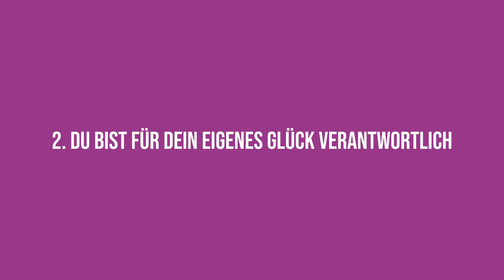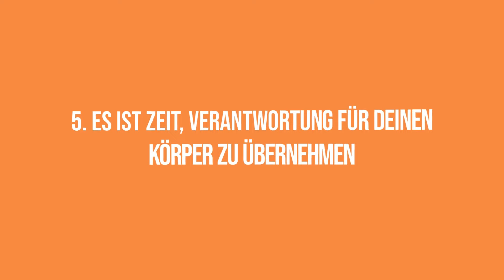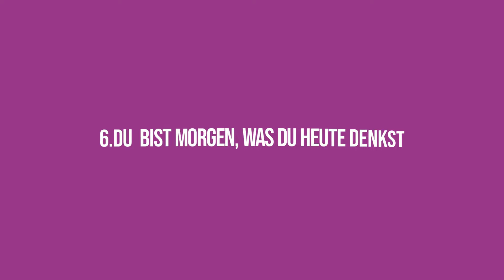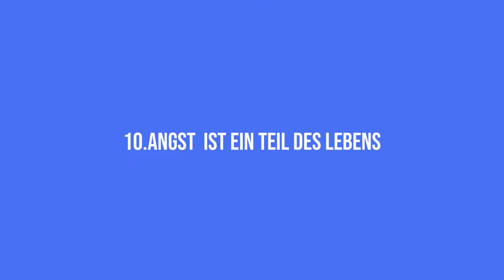Mit spätestens 30 solltest du reif genug sein, um diese 13 harten Wahrheiten zu akzeptieren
Du bist 30 oder steuerst auf die 30 zu? Dann solltest du reif genug sein, um diese harten Wahrheiten zu akzeptieren.

Viele Menschen trauen sich nicht, diese Wahrheiten anzuerkennen. Wenn du den Mut dazu hast, wirst du ein glücklicheres und erfüllteres Leben führen.

Für alle, die neu auf diesem Kanal sind: Mein Name ist Deniz Deke. Ich bin der Gründer und CEO von Erschaffe dich neu. Erschaffe dich neu ist 2016 aus meiner Leidenschaft für Persönlichkeitsentwicklung entstanden. Auf einem Blog habe ich meine größten Learnings aus Büchern und meiner eigenen Erfahrung geteilt. Später wurde daraus ein YouTube Kanal, ein Podcast und inzwischen ein 20-köpfiges Team, mit dem wir jeden Tag alles geben, um die Welt zu einem besseren Ort zu machen. Unsere Vision lautet "Create better people to create a better world."

Weil das ein YouTube Kanal ist und jeder viel behaupten kann, hier ein paar Dinge, die du selbst googeln und verifizieren kannst:
- Erschaffe dich neu ist als Blog gestartet (erschaffedichneu.de) - Der erste Artikel vom 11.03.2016 ist noch online
- Das erste YouTube Video wurde veröffentlicht - Das Video ist ebenfalls noch auf diesem Kanal online
- Im Jahr 2019 haben wir unsere erste Disziplin Challenge veranstaltet - Über 2.000 Menschen waren dabei und mein Geschäftspartner und ich waren 24/7 damit beschäftigt, die Nachrichten aller Teilnehmer zu beantworten. Wir waren überwältigt!
- Ende 2020 haben wir unser erstes Coaching-Programm ins Leben gerufen. Es kam so gut an, dass wir All-In gegangen sind und uns nur noch auf die Entwicklung des Coachings fokussiert haben. Heute heißt das Coaching "Mental Strength Challenge" (kurz: MSC). Bis heute haben über 1.600 Menschen haben daran teilgenommen und über 1.500 5-Sterne-Bewertungen auf Trustpilot hinterlassen. Die MSC haben wir seitdem konstant weiterentwickelt, sie ist unser Flaggschiff.
- Bis heute haben wir 4 Bücher veröffentlicht "Fuck Smalltalk", "Der Löwe in deinem Herzen", "Dominiere" und unser neuestes Buch "Fuck Einsamkeit". Die erste Auflage von Fuck Einsamkeit war in 3 Tagen ausverkauft - Das Thema Einsamkeit scheint sehr viele Menschen zu betreffen. Falls du dich auch einsam fühlst, bist du damit nicht allein.

Heute: Inzwischen sind wir ein 20-köpfiges Team. Wir arbeiten durchgehend daran, bessere Inhalte und Produkte zu entwickeln, um Leben zu verändern und Erschaffe dich neu zu einem der größten Persönlichkeitsentwicklungs-Unternehmen der Welt zu machen.

Wir alle sind auf einer Reise. Wir alle schreiben unsere persönliche Geschichte.

Wenn du hier gelandet bist, dann weil du mehr vom Leben willst.

Und wir sind hier, um dir dabei zu helfen.

Möge deine Geschichte episch werden!

Dein Deniz

✅ 100% Remote
✅ Verändere mit deiner Arbeit das Leben von tausenden Menschen
✅ Wachse täglich über dich hinaus

▬▬Musik▬▬▬▬▬▬▬▬▬▬▬▬▬▬▬▬▬